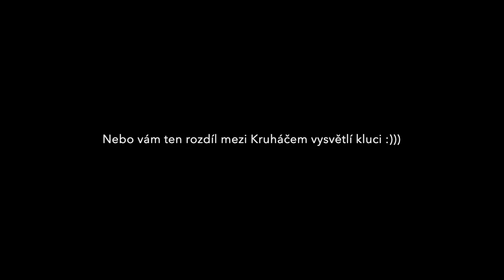Trailer - Stream domácí Silovky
Nemáme pouze Kruháče, ale i Silovky!

Živé vysílání tréninků máme v naší aplikaci.

Celý trénink má 50 minut a věřte, že potom budete pěkně "napumpovaní"

Mrkněte se na rozpis tréninků a určitě se přihlaste na nějaký červený trénink. Uvidíš, že i doma se dá kvalitně posilovat!

A pokud byste si chtěli dát více domácích tréninků. mrkněte na tam máme i tyto silové tréninky!